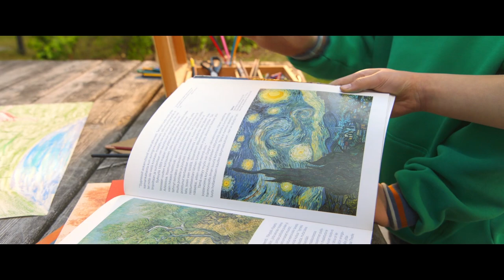RISTO RÄPPÄÄJÄ JA VÄÄRÄ VINCENT elokuvateattereissa 9.10.2020 (traileri)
Rauha Räppääjä saa merkillisen ennustuksen, jonka mukaan hänen lähipiirissään on jälleensyntynyt nero. Löytäessään Riston piirustuksen Rauha on varma, että Risto on jälleensyntynyt Vincent van Gogh, sillä Risto käyttää värejä vauhdikkaasti ja hänellä on punainen tukka. Elvikin innostuu ajatuksesta menestyksen toivossa.

Rauha päättää esitellä Riston piirustuksen taidemuseon johtajalle, joka yllättäen tarjoutuu viemään Riston kotiinsa opiskelemaan piirtämistä. Kun Ristoa ei kuulu takaisin taidemuseon johtajan luota, Nellin ja Lennartin epäilykset heräävät. Samaan aikaan ilmenee outo sattuma: Suomesta löytyy van Goghin maalauksen luonnos!

Jännittävä tapahtumasarja käynnistyy ja vie ensin Riston ja sitten Nellin sekä Lennartin huvilaan, jota isännöi salaperäinen pariskunta. Mutta miksi Rauhaa ja Elviä epäillään taideväärentäjiksi? Onneksi taidemuseon vahtimestari Herkules Poironen on innokas harrastajasalapoliisi ja auttaa Ristoa ja Nelliä arvoituksen ratkaisemisessa.

LISÄTIETOJA ELOKUVASTA:
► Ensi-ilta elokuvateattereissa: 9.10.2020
► Suomenkielinen nimi: RISTO RÄPPÄÄJÄ JA VÄÄRÄ VINCENT
► Ohjaus: Maria Sid
► Käsikirjoitus: Sinikka ja Tiina Nopola
► Tuotanto: Rimbo Salomaa, Markus Selin ja Jukka Helle/Solar Films ja Sinikka Nopola ja Tiina Nopola/Ricky Rapper Oy
► Pääosissa: Silmu Ståhlberg, Lumi Kallio, Minka Kuustonen, Jenni Kokander, Ylermi Rajamaa, Kristiina Halttu, Mika Nuojua, Pirjo Lonka, Eero Ritala, Carl-Kristian Rundman, Jari Litmanen, Arvi Lind
► Tuotantovuosi: 2020
► Tuotantomaa: Suomi
► Genre: Koko perheen elokuva
► Ikäraja: sallittu